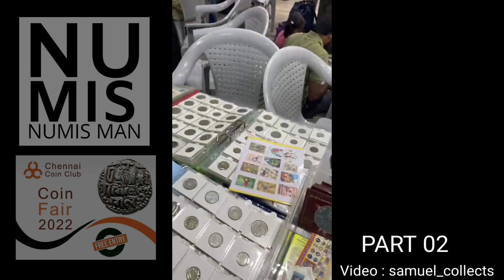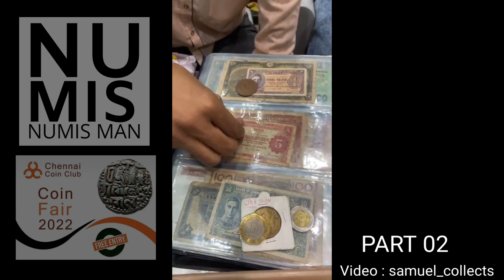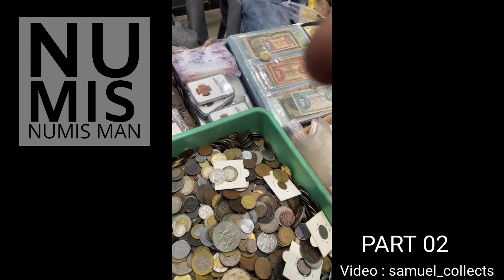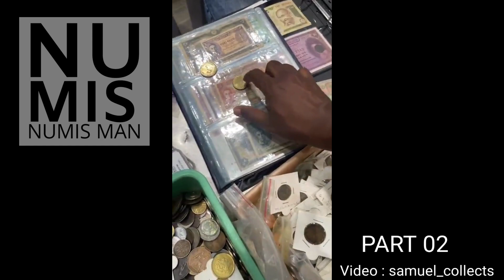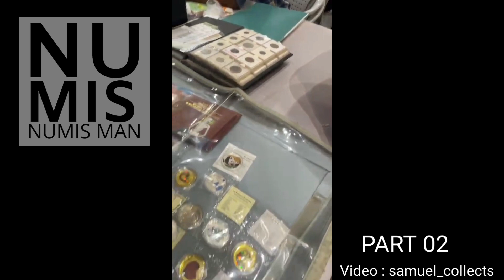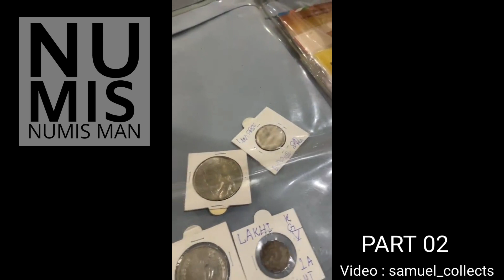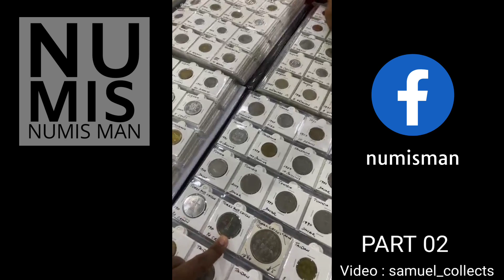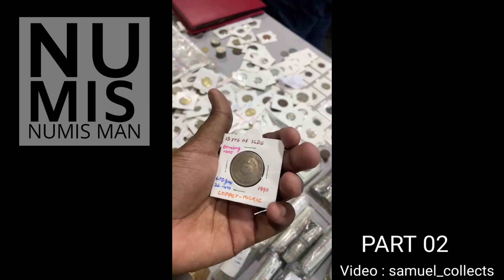Coin Fair Chennai Coin Exhibition 2022 Stall view Numisman Kerala